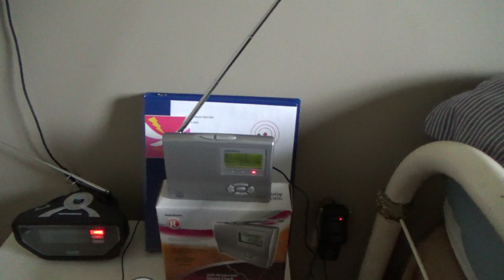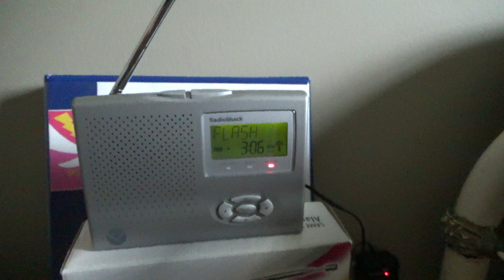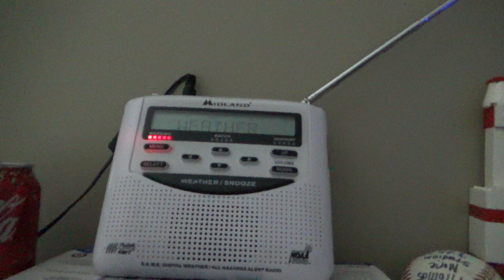Flash Flood Warning FAIL! (EAS #132)